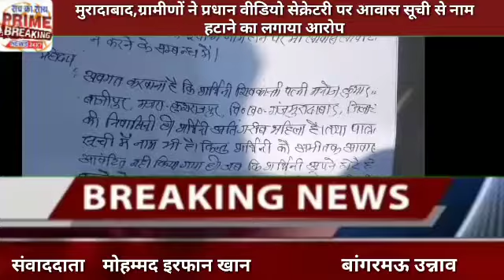मुरादाबाद,ग्रामीणों ने प्रधान वीडियो सेक्रेटरी पर आवास सूची से नाम हटाने का लगाया आरोप